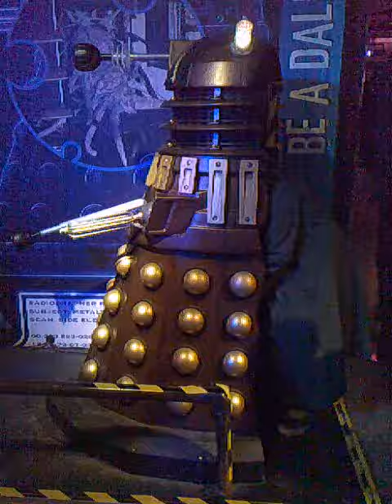Dalek singing Wheelbarrow song.mov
Support for Notts County has now spread beyond the Galaxy!